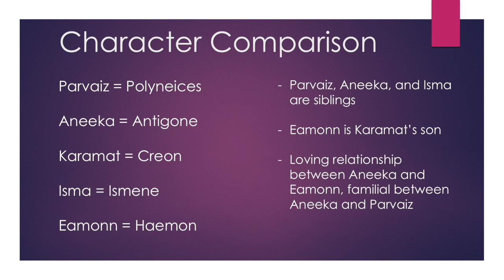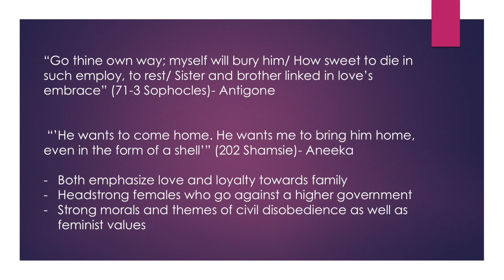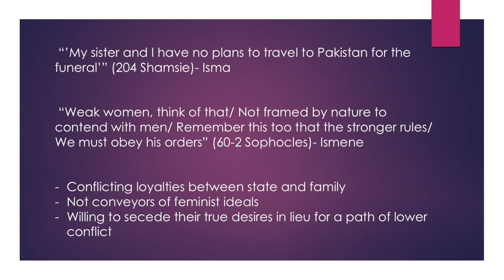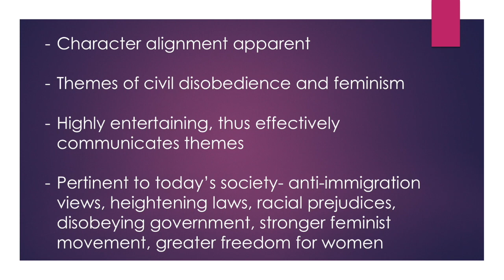Home Fire and Antigone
This video is about Antigone and Home Fire Comparison